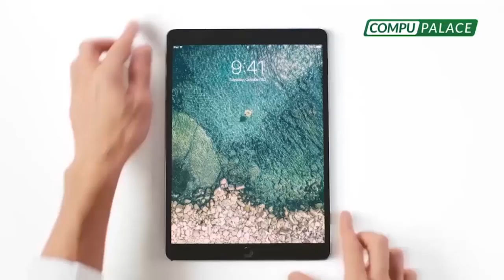PBO🛫🔴 EL RELATOR DE ONU ASEGURÓ QUE LOS DEFENSORES DE DDHH CORREN "GRAN RIESGO" EN PERÚ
🔴 EL RELATOR DE ONU ASEGURÓ QUE LOS DEFENSORES DE DDHH CORREN "GRAN RIESGO" EN PERÚ